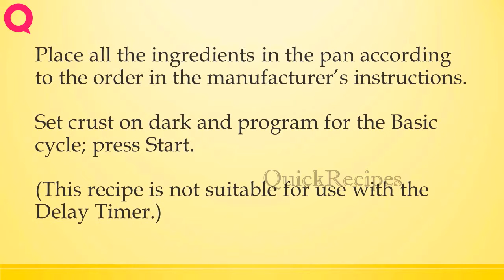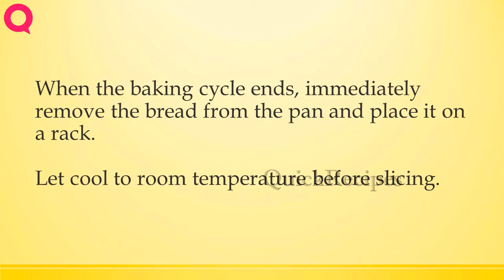SAMPLER OATMEAL LOAF | How to Make Recipes | Easy Way To Learn Recipe